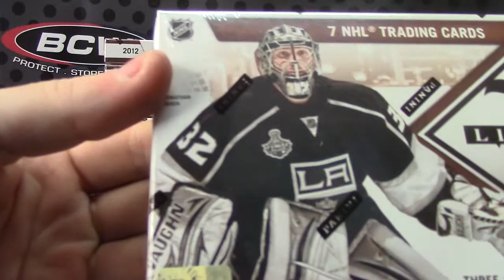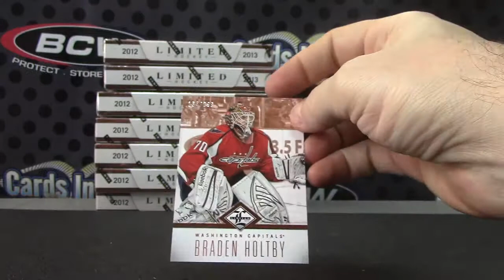Raptor's 2012/13 Limited Hockey Box Break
Thanks a lot Raptor, Chris J.